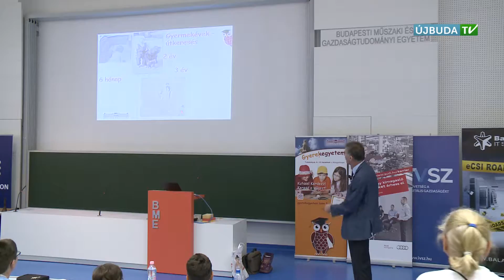ÚJBUDAI MOZAIK - Kisiskolások ismerkednek a mérnök tudománnyal a BME Gyerekegyetemen (2016.07.11.)